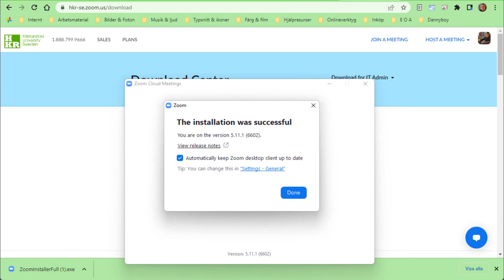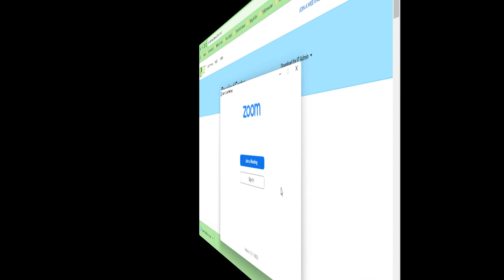Ladda ner Zoom-klienten